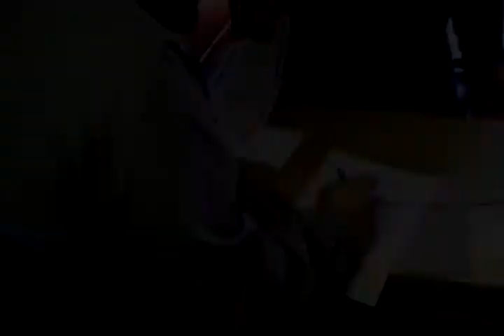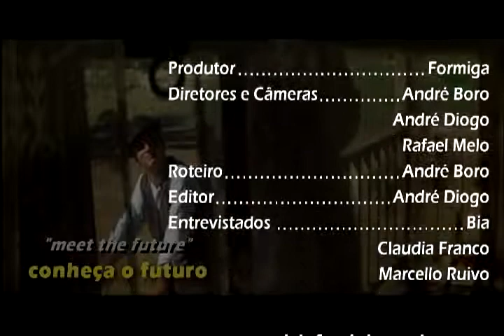Vai de Bike Formiga e sua experiência urbana